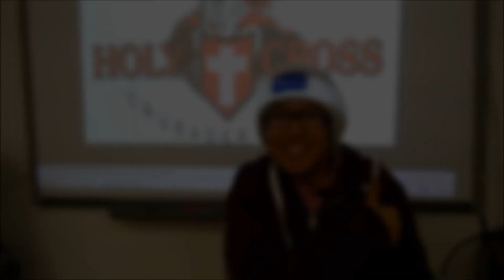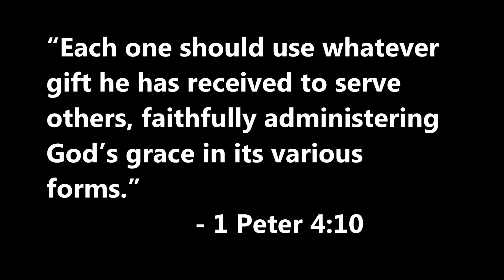Drama Minutes - Talents